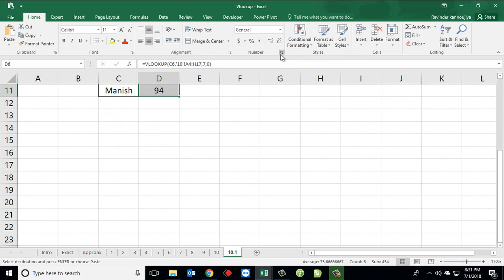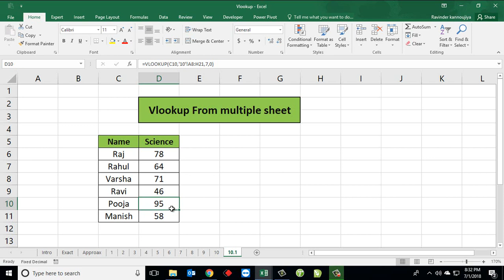158* How to use INTERWORKSHEET VLOOKUP in Excel {Hindi}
In this video I will teach you how to use INTERWORKSHEET VLOOKUP in Excel. In this type of case your raw data is available in other sheet and you want to lookup your data into another sheet...